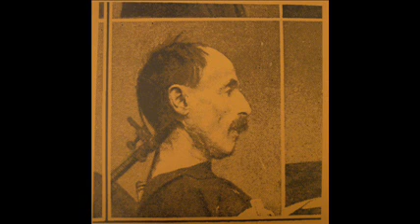Schicksal - Body Beat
Various -- Climax Productions Presents
Label:Climax Productions
Catalog#:CB 101